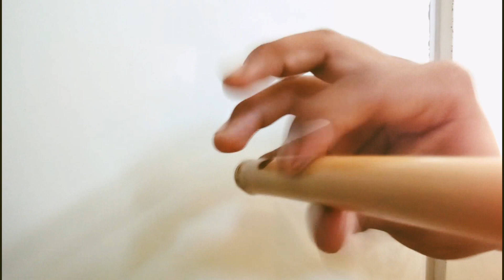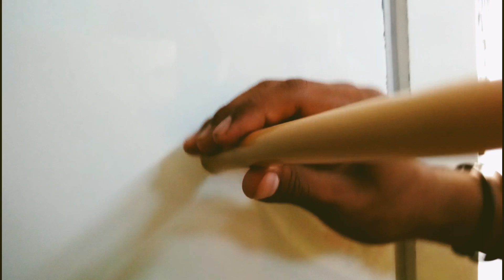Lamento del indio (tutorial carrizo)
Espero que les guste este video, si es así hazmelo saber para poder subir mas videos de estos.